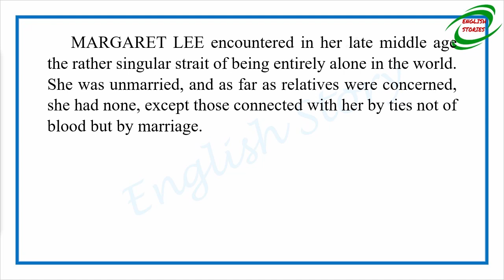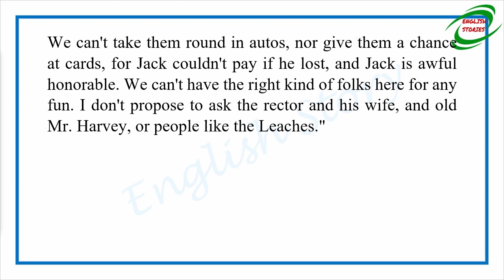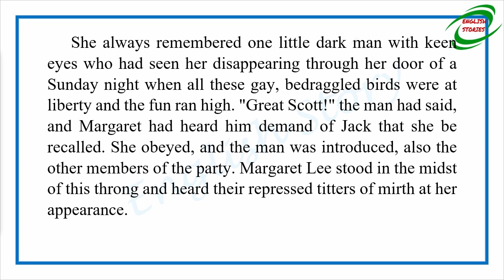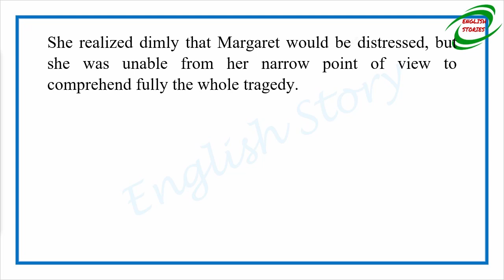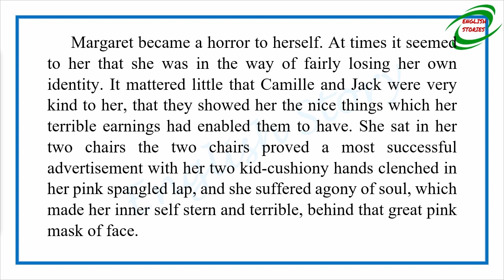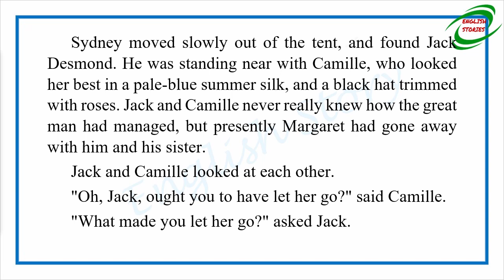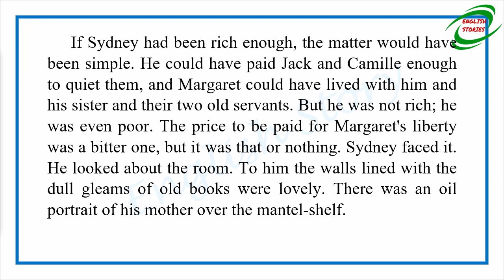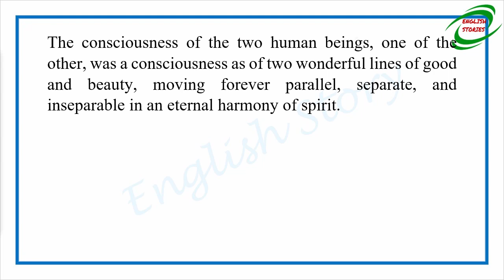Learn English Through Story - Noblesse by Mary Eleanor Wilkins Freeman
Story title: Noblesse
Author: Mary Eleanor Wilkins Freeman